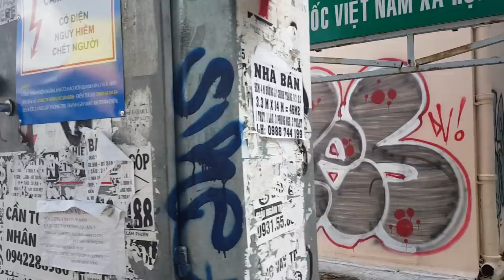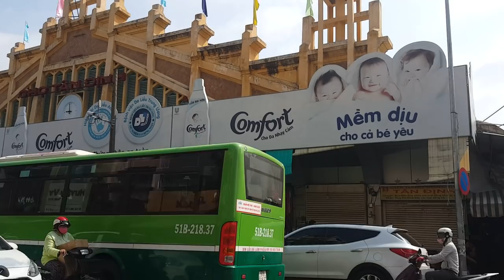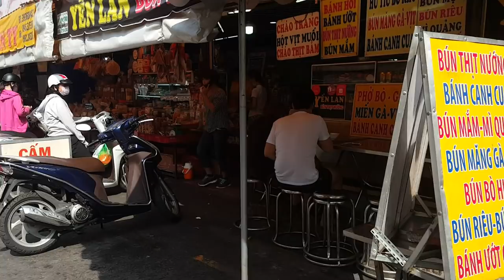Chợ Tân Định Quận 1 Sài Gòn (Chợ Nhà Giàu)